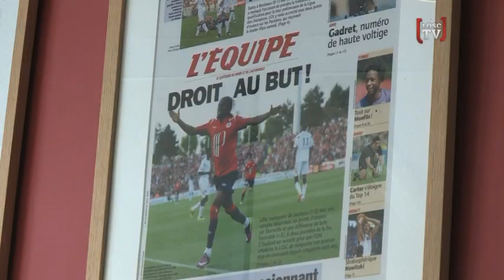Gervinho à la rencontre de Pépé et Koffi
Gervinho de passage au domaine de Luchin a salué le vestiaire lillois dont 2 de ses amis Nicolas Pépé et Hervé Koffi. Entretien exclusif.